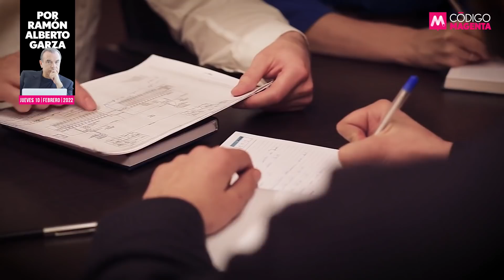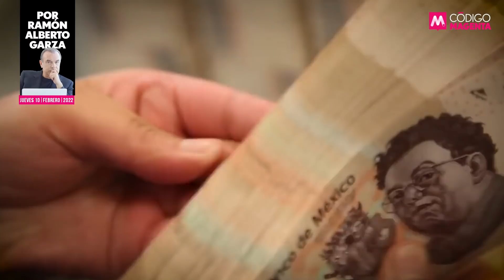Mirreynato Naranja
Dante Delgado tendría que hacer un profundo examen de conciencia, que le impida echar por la borda tantos años de lucha por las impertinencias de un puñado de juniors a los que la democracia, apalancada en la ignorancia de las mayorías digitales, está dispuesta a encumbrar a cualquiera que los divierta.

👉La opinión de Ramón Alberto Garza en QueAlguienMeExplique